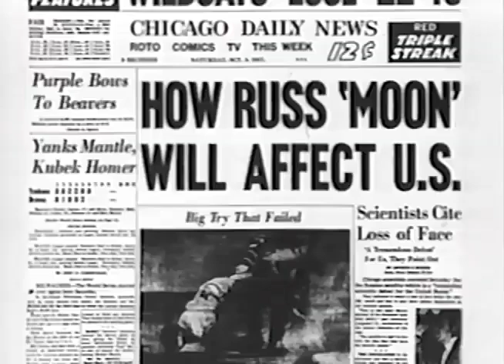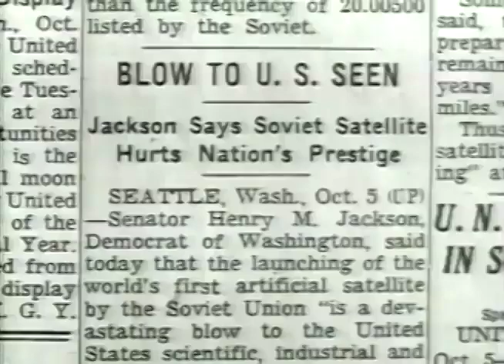This Terrified Americans In 1957. What Was It?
This is a clip from a documentary feature-length movie that I made for the 50th anniversary of the launch of Sputnik, the first artificial satellite, by the Soviet Union. IT took place in October 1957. This event was a major milestone in the Space Race, a key aspect of the Cold War competition between the United States and the Soviet Union. My point of view was purely American – looking at what happened and how Americans reacted to Sputnik 1 and Sputnik 2 with Laika the dog aboard.

After winning the audience award at the Seattle Film Festival, the film opened at the IFC in New York City and got fine reviews in the New York Times and elsewhere. But few went to see the film so I licensed the rights to A&E who presented it on TV.

Why was Sputnik seen as a threat?
The successful launch of Sputnik demonstrated that the Soviet Union had made significant advancements in rocket technology. If they could launch a satellite into space, they might also have the capability to launch missiles that could reach the United States.

The rocket that launched Sputnik, the R-7, was seen as a prototype for intercontinental ballistic missiles (ICBMs). Such missiles could potentially deliver nuclear warheads to targets across the globe, including the U.S.

Beyond the military implications, Sputnik was also a propaganda victory for the Soviets. It seemed to suggest that the communist system was capable of achieving significant scientific and technological feats, potentially surpassing the capitalist West.

The U.S. intelligence community was somewhat taken by surprise with the Soviets' capability to launch a satellite. This raised concerns about potential underestimations of other Soviet capabilities.

How did Americans react?
The U.S. accelerated its efforts to launch its own satellite, leading to the successful launch of Explorer 1 in January 1958.

In response to Sputnik and to consolidate the various civilian space programs, the U.S. established the National Aeronautics and Space Administration (NASA) in 1958.

Recognizing that the U.S. needed to bolster its scientific and technological prowess, Congress passed the National Defense Education Act in 1958, which provided funding for education in science, mathematics, and foreign languages.

The U.S. hugely accelerated its development and deployment of ICBMs to ensure it wasn't falling behind the Soviets in missile technology.

The U.S. ramped up its efforts to launch reconnaissance satellites to better monitor activities in the Soviet Union and gather intelligence.

 The public's fear of potential Soviet missile strikes led to a renewed interest in civil defense. This included building fallout shelters, conducting air raid drills, and public service campaigns about how to prepare for a nuclear attack.

In essence, the launch of Sputnik was a wake-up call for the United States, prompting significant reactions in the domains of space exploration, military defense, education, and public preparedness.